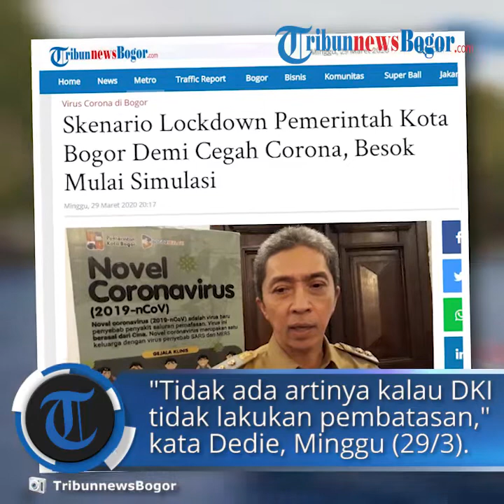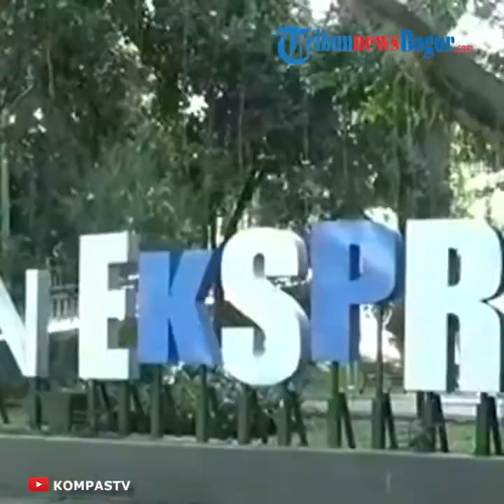Rencana Lockdown di Bogor, Wakil Walkot: Siapkan Simulasi, Minta Jakarta Lakukan Pembatasan Dulu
TRIBUN-VIDEO.COM  - Pemerintah Kota (Pemkot) Bogor bersama Pemerintah Kabupaten (Pemkab) Bogor berencana akan melakukan lockdown atau karantina wilayah untuk mencegah peredaran virus corona atau Covid-19.

Namun, sebelum ini dilakukan, Pemerintah DKI Jakarta diminta segera melakukan lockdown terlebih dahulu karena wilayahnya adalah episentrum Covid-19.

"Jadi dengan Ibu Bupati Bogor kita sepakat episentrumnya dulu diberesin, Kota dan Kabupaten Bogor akan menyesuaikan," kata Wakil Wali Kota Bogor Dedie A Rachim, Minggu (29/3/2020).

Dia menjelaskan bahwa DKI Jakarta yang menjadi episentrum dan berdekatan dengan Bogor jadi catatan penting.

Ditambah tingkat ketergantungan Kota Bogor dan Kabupaten Bogor dengan DKI Jakarta sangat tinggi termasuk koneksi antar warga dan lalu lintasnya.

"DKI saat ini menjadi episentrum penyebaran atau perluasan dari covid-19. Jadi tidak ada artinya kalau DKI tidak melakukan pembatasan-pembatas yang signifikan, kemudian Kota dan Kab Bogor melakukan lockdown," katanya.

Bupati Bogor Ade Yasin menambahkan bahwa apabila Bogor diberlakukan lockdown lebih dulu dibanding Jakarta maka juga akan menimbulkan dampak masyarakat.

"Kalau kami harus lockdown dulu, sementara Jakarta tidak, orang akan terus berbondong-bondong ke sana. Jadi ketika Jakarta duluan lockdown, ya kami mungkin menyesuaikan nanti mengatur strategi untuk melakukan hal yang sama walau pun mungkin tak seperti Jakarta. Tapi minimal kita menjaga pintu-pintu masuk yang memang punya potensi besar wabah ini masuk ke Kota Bogor maupun Kabupaten Bogor," ungkap Ade Yasin.

Skenario lockdown ini terdiri dari Plan (rencana) A untuk local lockdown (terbatas) pusat kota dan Plan B untuk full local lockdown (seluruh kota).

"Mulai besok (Senin 30/3/2020) mulai simulasi-simulasi termasuk membuat cek point untuk mengurangi semaksimal mungkin pergerakan masyarakat yang tidak urgent, tidak perlu," kata Dedie A Rachim.

Artikel ini telah tayang di tribunnewsbogor.com dengan judul Soal Rencana Lockdown, Wakil Wali Kota Bogor : Tak Ada Artinya Kalau Jakarta Tak Lakukan Pembatasan,
Penulis: Naufal Fauzy
Editor: Mohamad Afkar Sarvika